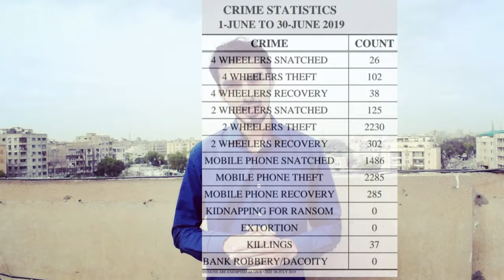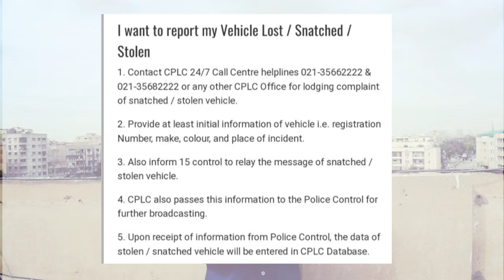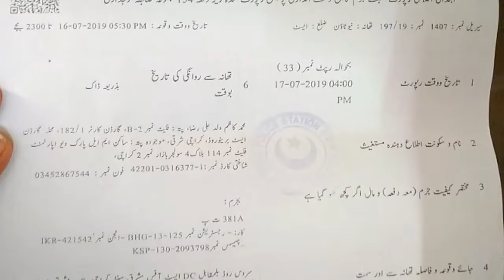What Happen after my Car Stolen in Karachi - اداروں کی کارکردگی کیسی تھی ؟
What Happen after my Car Stolen in Karachi.

کیا ہوا میرے ساتھ جب میری گاڑی چوری ہوئے ؟
اداروں کی کارکردگی کیسی تھی ؟